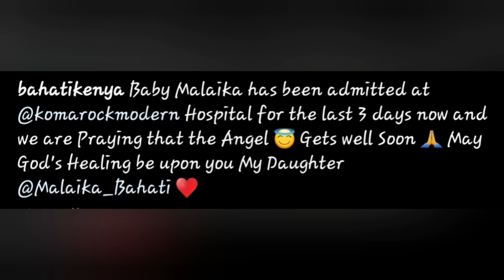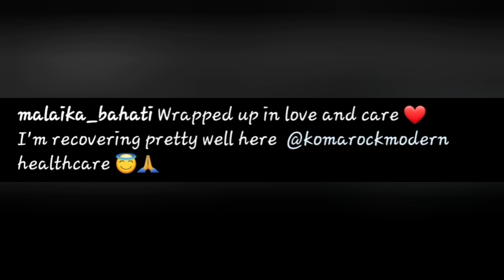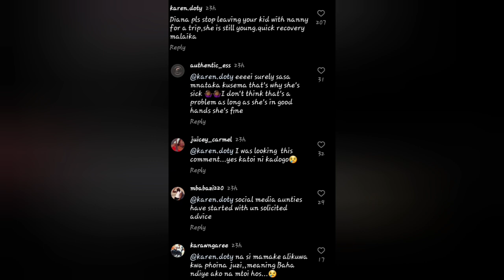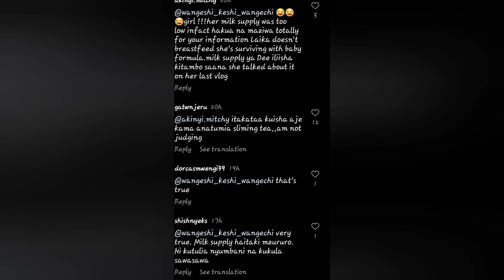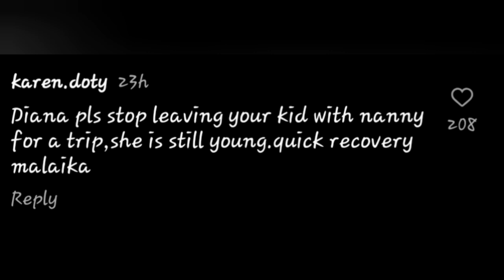Waah Diana Bahati Judged So Harshly By Kenyan Moms As Baby Malaika Is At Komarock Modern Is It Fair?